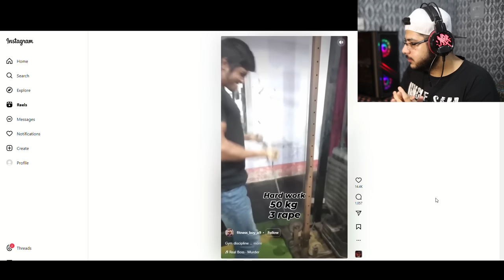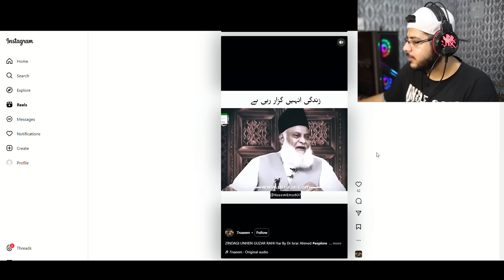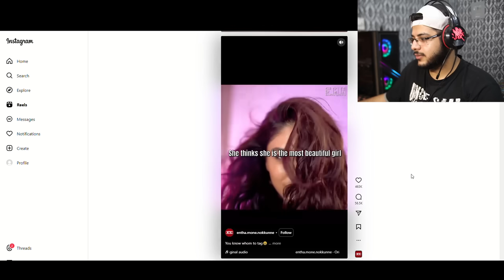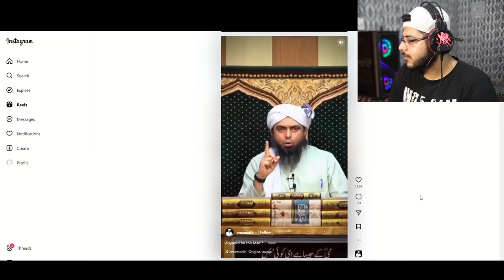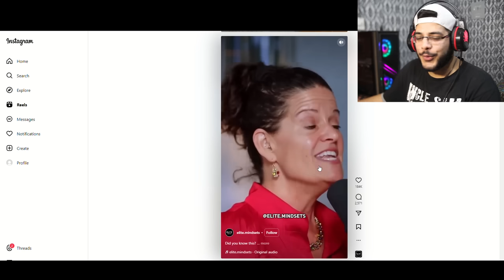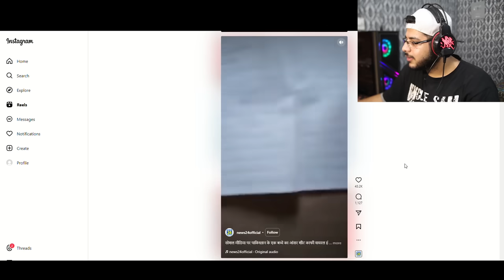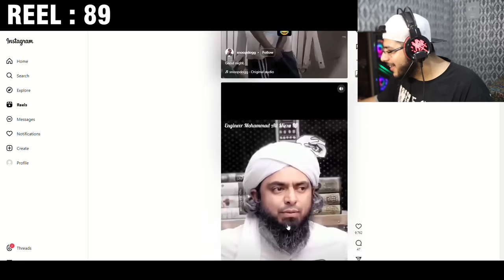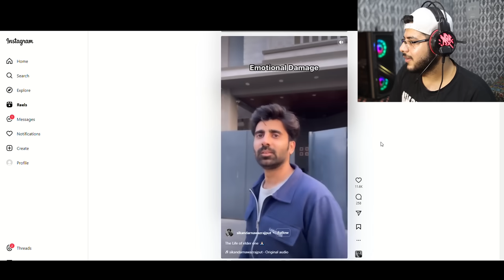I Let Instagram Autoplay 100 Reels !!!